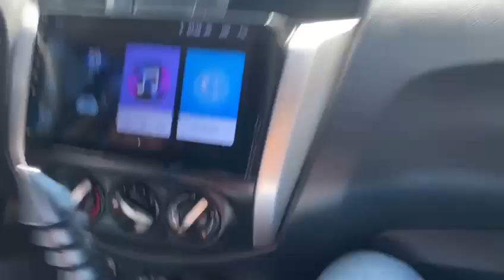la pistas estaba muy corta mira hasta el final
Video de Kevinnails